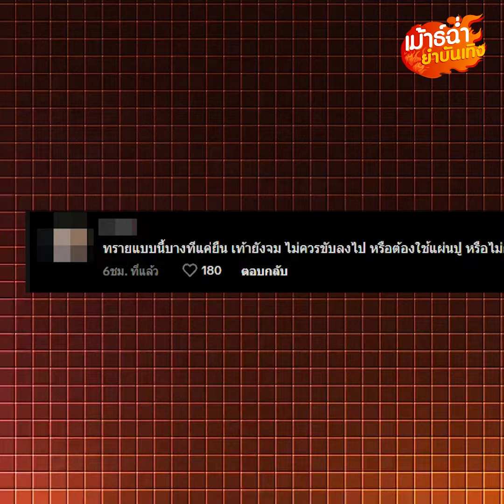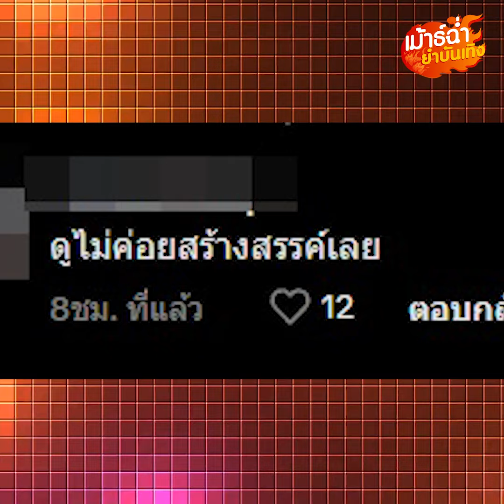ถล่มเละ! สไปร์ท SPD โดนดราม่ายับ ไม่เป็นชิ้นดี ทำคอนเทนต์พิเรนทร์ เดือดร้อนไปทั่ว : Khaosod - ข่าวสด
มีงานงอก “สไปร์ท SPD” แล้วค่า เมื่อเจ้าตัวโดนดราม่าถล่มทำคอนเทนต์พิเรนเดือดร้อนคนอื่น จนกลายเป็นดราม่าเดือดสนั่นสวดยับไปทั้งโลกโซเชียล